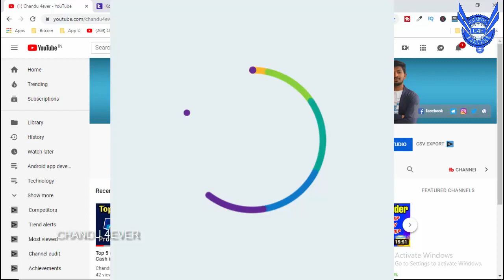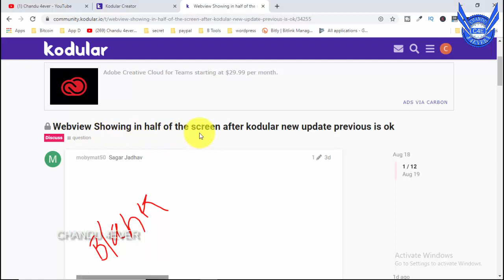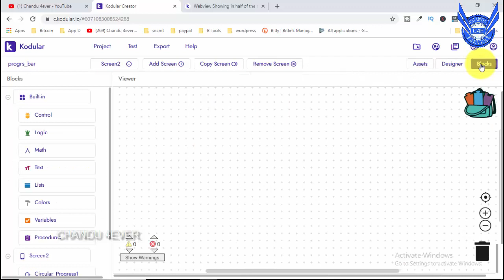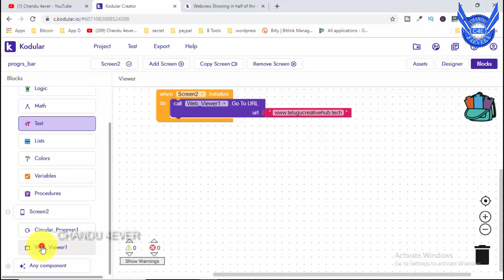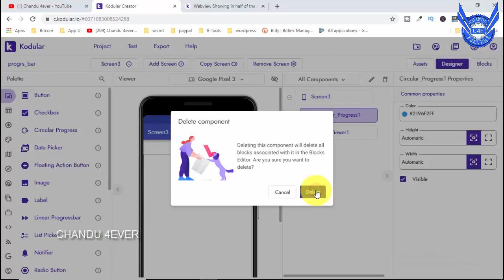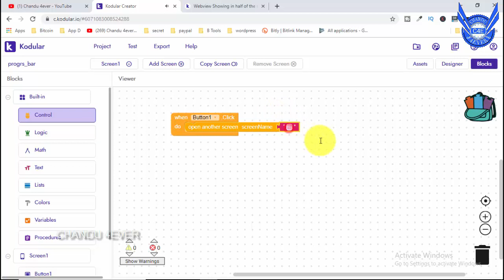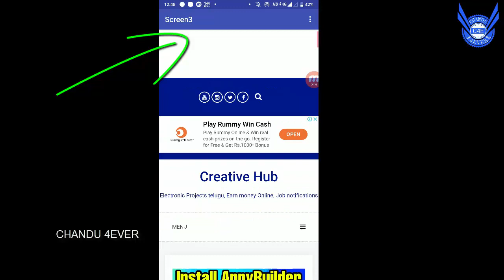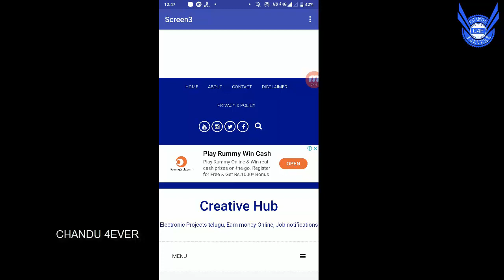Progress Bar on Website loading with auto hide | Web View tutorial | In Telugu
Hey guys, in this video I will show you how to set Linear and circular progress bar in website in kodular, makeroid, appybuildder and thunkable.

💲💲💲💲💲Android apps Important Topics💲💲💲💲